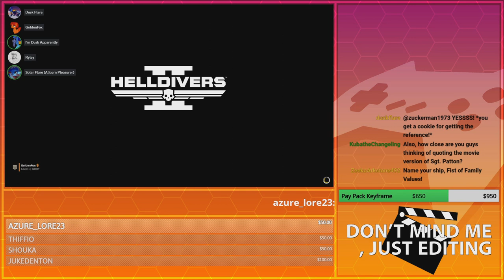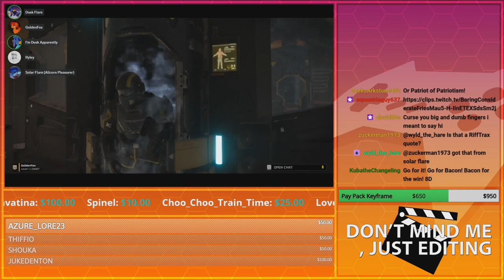FOR SUPER EARTH!! | GoldenFox Plays Helldivers 2 Pt. 1